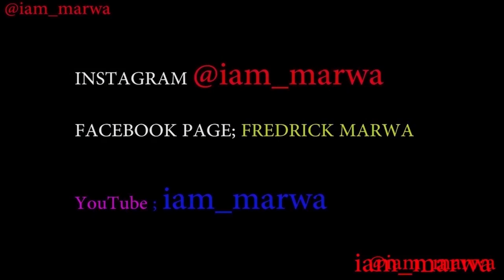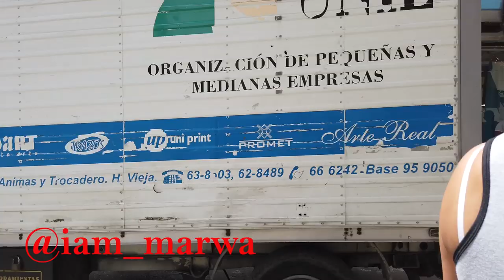LA HABANA CUBA 005 || iam_marwa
HOLA Havana CUBA OR La HABANA CUBA is the capital city, largest city, province, major port, and leading commercial center of Cuba.

1. DJI MAVIC PRO DRONE ;
2. Canon 70D ;
3. Canon Lens ;
5.SamSung Note 9;

Espanol aqui